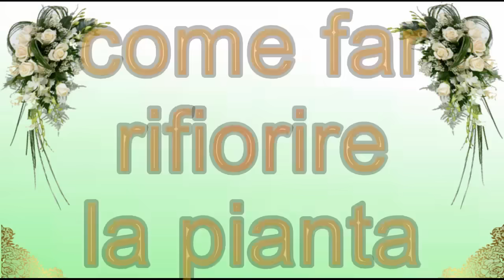STELLA DI NATALE, IL TRUCCO PER FARLA RESUSCITARE E FIORIRE, EUPHORBIA PULCHERRIMA, POINSETTIA CURE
IL TRUCCO PER FAR RIGENERARE E FIORIRE UNA STELLA DI NATALE,
stella di natale, tutti i segreti e le cure che occorre sapere al fine di far vivere bene e moltiplicare la stella di natale nelle nostre case, tutto l' anno

0:00 Introduzione
1:03 POTATURA
2:05 CERA DI CANDELE
3:43 CONCIMAZIONE
5:44 crescita e sviluppo della pianta
8:07 come far rifiorire la pianta